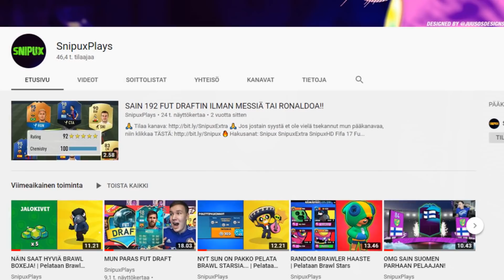ÄLÄ NAURA IDOLS KOELAULUILLE HAASTE 2